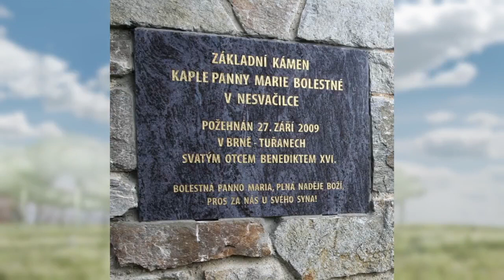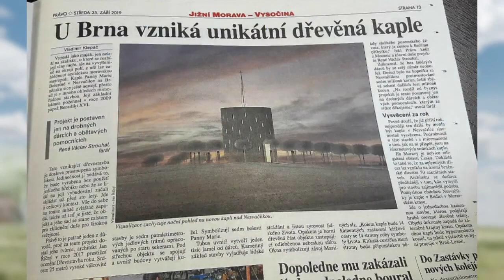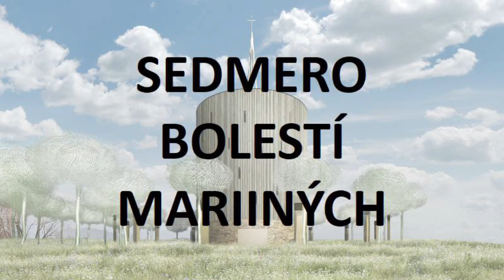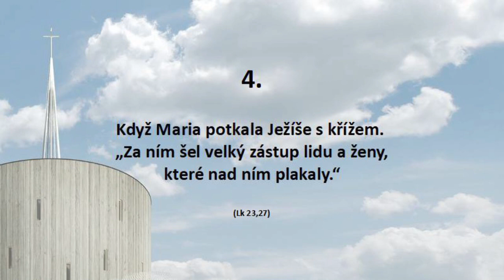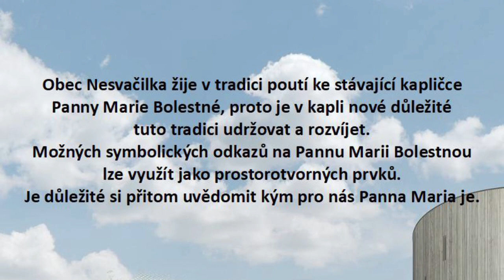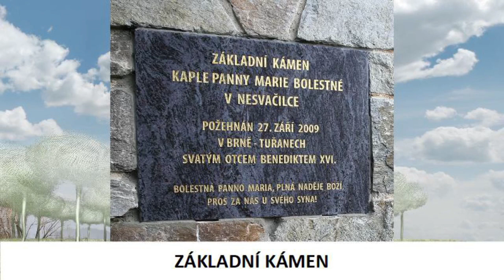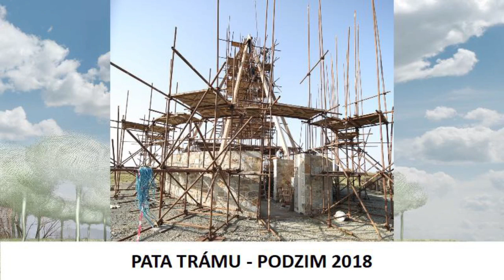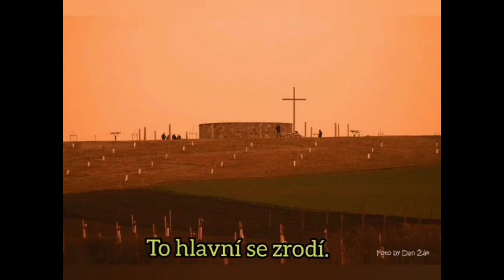Noc kostelů - Nesvačilka 28. 5. 2021 (záznam přenosu)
od 00:17:25 - Prezentace projektu - představení kaple
od 00:51:30 - Vstup - houslového dua Jiřího Kleckera a Ireny Hůrkové
od 01:10:03 - Vernisáž obrazů malířky Claudi Ondok
od 01:17:20 - Prezentace fotek
od 01:41:41 - Sedmero bolestí Mariiných
od 01:54:54 - Jeden sen... video